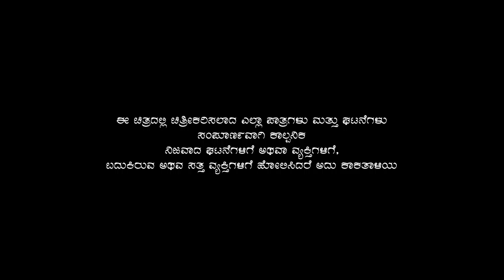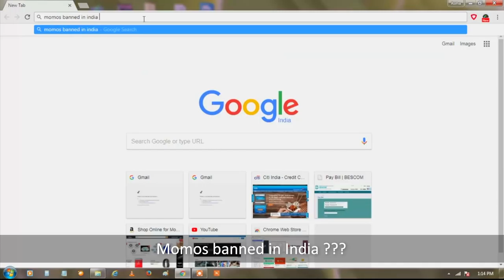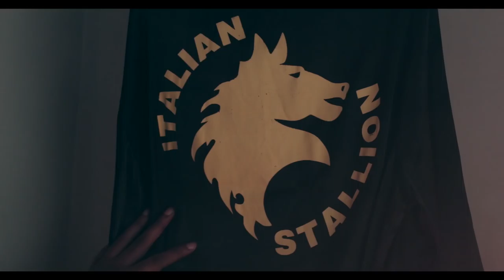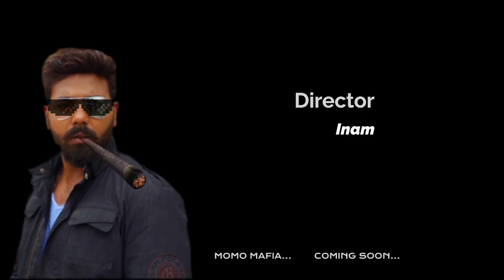Finding Momo Complete Short Film || 2018 || Swalpa Jaasthi || Inam || Latest Kannada Short Film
Swalpa Jaasthi ... Driven by Passion to Entertain U ...